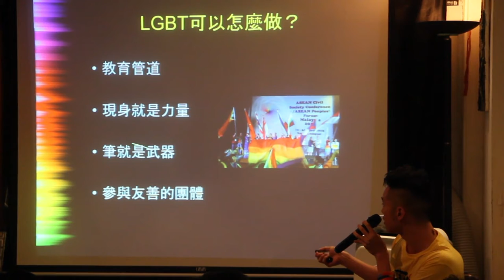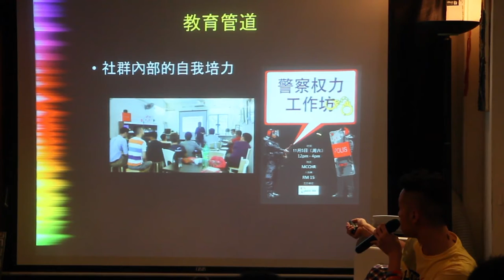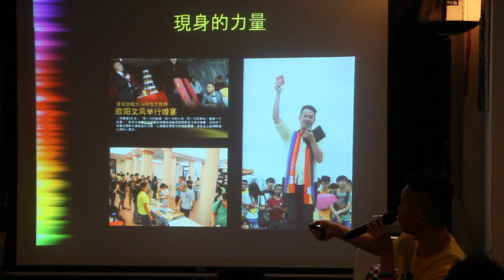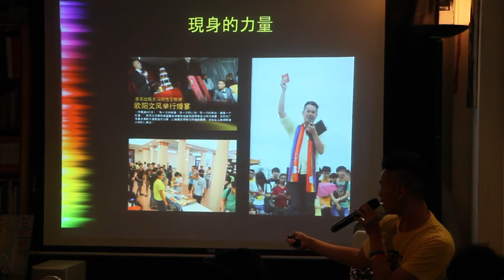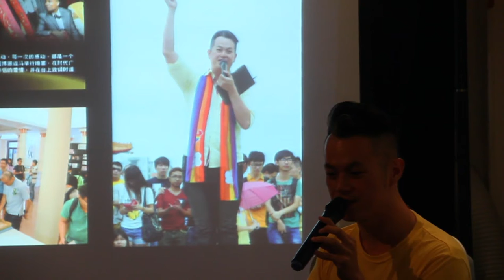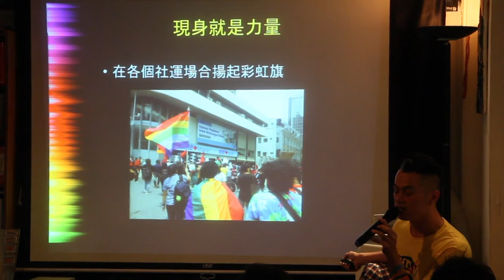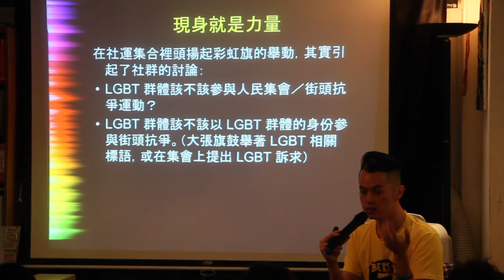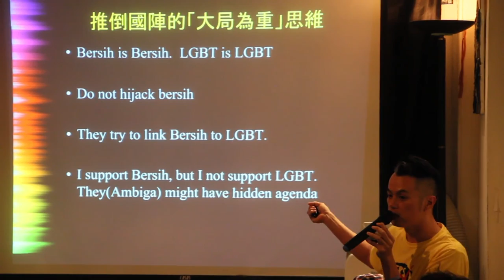Oct 31 2016【馬來西亞系列】明越：我要性向自主！談LGBT在馬來西亞的處境 4/7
【馬來西亞系列】明越：我要性向自主！談LGBT在馬來西亞的處境

共同主辦：政治大學南風四重奏計畫 X 萊佛士花讀書大會 X 燦爛時光
時間：2016/10/31 Mon 7:30 pm
地點：燦爛時光東南亞主題書店（新北市中和區興南路一段135巷1號，MRT南勢角站4號出口右轉三分鐘）
講者：明越（桃緣彩虹居所健康促進專員）
費用：100元

政治與社會篇：簡介馬來西亞政治狀況，帶出淨選盟與性向自主的連結、安華肛交案背後的政治鬥爭等。
種族與文化篇：多元種族的馬來西亞，各種族中同志社群之概況、不同語言的同志文本在馬來西亞所面臨的不同處境。

【講者簡介】
明越，畢業自元智大學中國語文學系碩士班，目前任職於 桃緣彩虹居所。在台九年，曾參與小YG行動聯盟、PLUSOS大馬同人互助諮詢協會，並創立元智大學性別基地社。「看見差異，尊重多元」是行動的核心理念。

【延伸閱讀】
同志遊行 馬來西亞不沈默